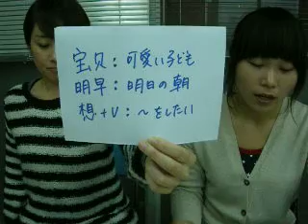1月16日分日刊HSKリスニング解説.avi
・春節について
・「下」と「一下」